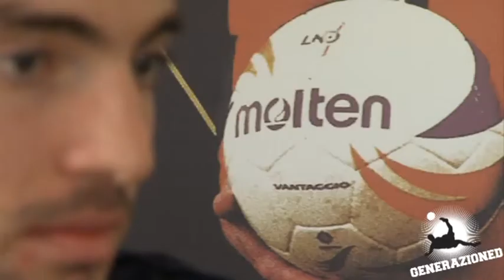Rappresentativa Serie D - Torneo di Viareggio: 6^ giorno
La Rappresentativa ha conquistato una bella vittoria in rimonta sul Norte America ma non è bastato per passare il turno. Malgrado la comprensibile amarezza per l'eliminazione prematura dal torneo i ragazzi sono sicuramente usciti responsabilizzati da questa esperienza. L'abbiamo capito dai loro racconti e dale loro storie, Federico Massaccesi (Real Spal), Gennaro Armeno (Ischia), Marco Irprati (Virtus Vecomp Verona), Alberto Accardo (Torres) ci hanno parlato delle loro vite e speranze. Dagli allenamenti alle partite, dagli infortuni alla scuola, dalle situazioni sentimentali fino ai discorsi dell'allenatore. Con questo racconto abbiamo scoperto un modo nuovo per conoscere i dettagli della vita di questi giovani, visto che parliamo spesso di ragazzi che hanno dovuto lasciare amici e famiglie fin dalla tenera età per inseguire il sogno di calcare un giorno i campi prestigiosi.Le riprese hanno divertito i ragazzi, che si sono messi in gioco e in discussione con grande naturalezza.
Solo chi gioca a calcio, può capire la forza che ti entra in copro quando tutti contano su di te,e questi ragazzi vogliono continuare a provare queste emozioni, vogliono continuare correre e a sognare ad occhi aperti...